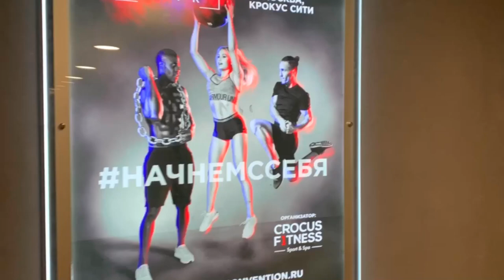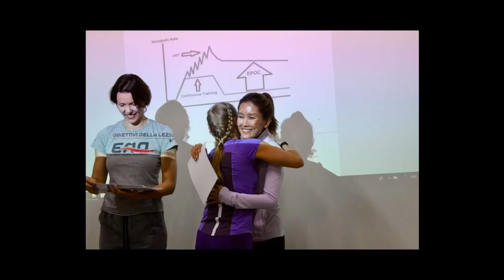AquaFit Korea workshop - Core training(photo slide)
Russian fitness fair 2019 pre-convention